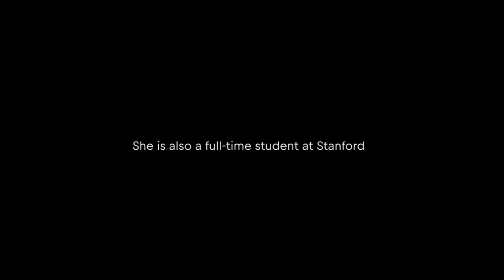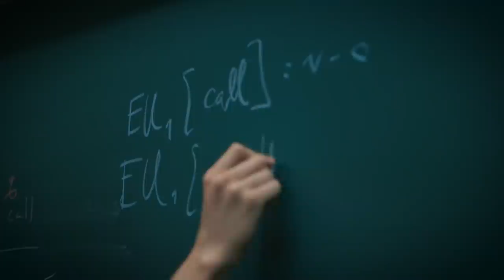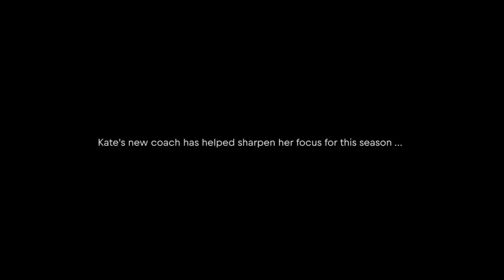Student Athlete Kate Courtney is Out to Rule XC Mountain Biking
Full-time Stanford student Kate Courtney has already been victorious on the UCI World Cup circuit — and the prospect of a lot more winning is on the horizon.

At 22 years old, Kate Courtney is one of the top up-and-coming female XC mountain bike racers in the world. In 2016, she notched her first UCI World Cup win in the Women's U23 category and only finished outside of the top five at two rounds, a pretty solid stat for the American among a field typically dominated by Europeans.

What’s more? Courtney is simultaneously studying human biology at Stanford University. Getting into the school is a feat in itself for most and the amount of work that goes into getting a degree at the school is a great challenge for any student. Courtney manages to juggle being a student with intense training to compete at the top of her sport and traveling the world to race it.